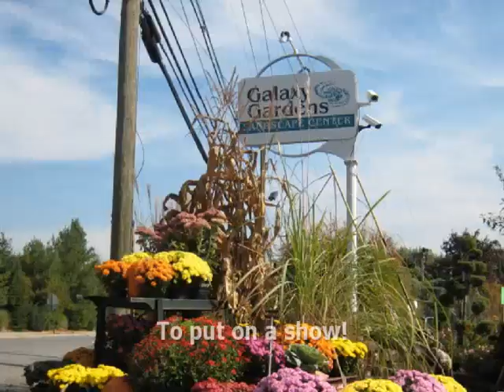Pascack Valley Fall Farm Spectacular! 2008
NJ
Lisa & Robert Hammerstein
The Beautiful Pascack Valley's Fall Foliage show has peeked and will soon fade!

The beauty of the Fall season took our breath away with a bounty of colors and landscapes everywhere this Fall.

While strolling through one of the many parks or simply driving down the street, we were dazzled by the show that nature put on.

But the leaves have begun to fall and trees await the snow.  Soon we'll be reporting on the first snow fall.  We can hardly wait!

The Pascack Valley and Bergen County - a great place to live!